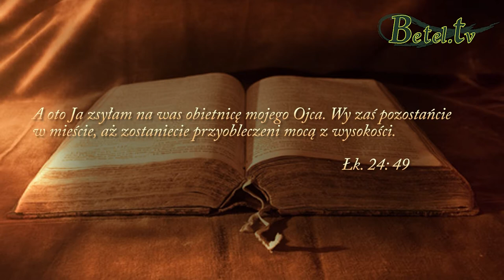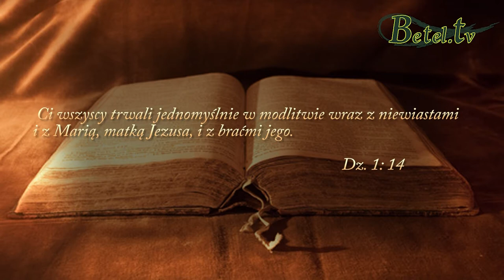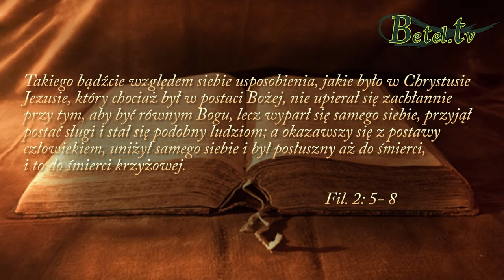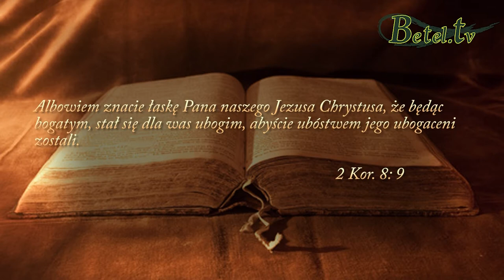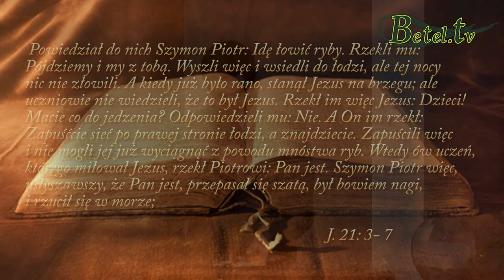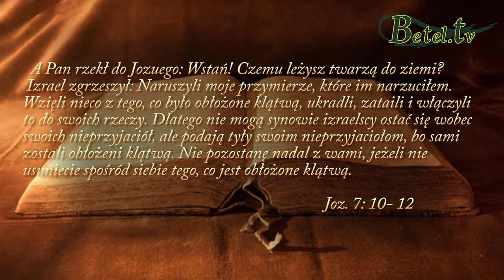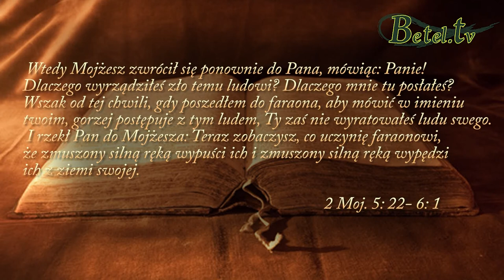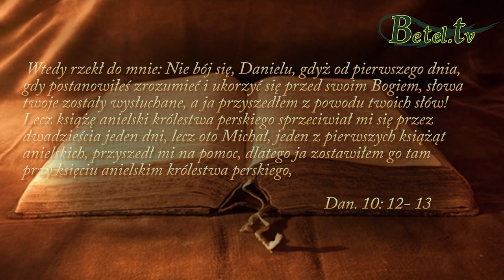05.05.2015- Oczekując na Boga- Dawid Heczko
Oczekując na Boże działanie czasami mamy pozostać w miejscu, w którym jesteśmy i pełni ufności pozostawić wszystko Bogu.
Nie ustawaj jednak w modlitwie, w szukaniu Pana, On wie, kiedy jest najlepszy czas.
Bóg działa, nawet jeśli my tego jeszcze nie widzimy.
Ucz się oczekiwać na Pana, ucz się wytrwałości i cierpliwości.